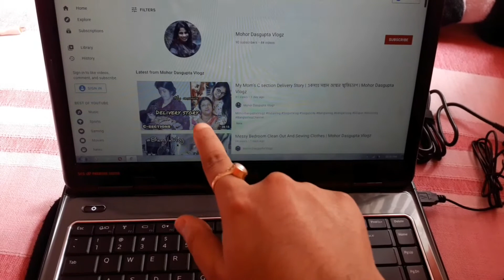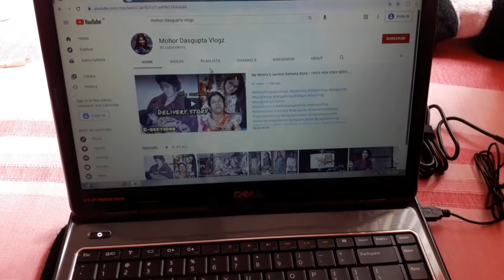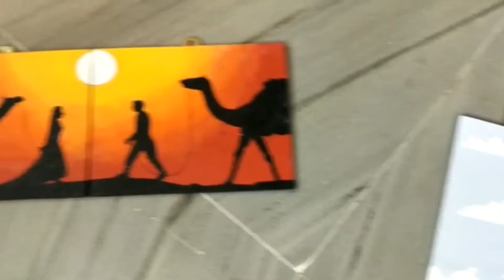Designing a Corner Gallery Wall | Mohor Dasgupta Vlogz